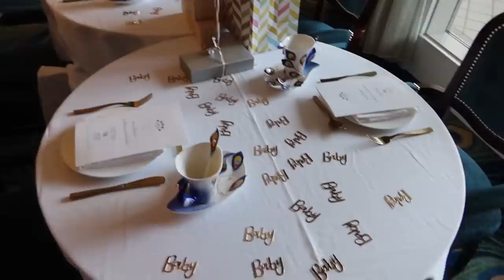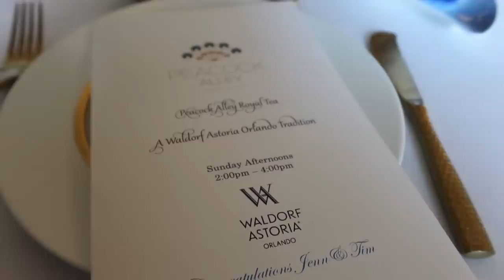Sunday Tea At The Waldorf Astoria In The Peacock Room, Prenatal Massage & The Salt Therapy Room!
In today's vlog we back to the Waldorf Astoria for a day of relaxation! Thank you to the Waldorf for inviting us out for a couples massage and Sunday Tea at the Peacock Room. We were really curious about the Sunday Tea when we last stayed at the Waldorf (other Waldorf vids will be listed below). We started with the couples massage, Tim had the salt stone massage and Jenn had a prenatal massage, as of the filming of this video the 50 minute couples massage was $471 (this price includes tax and gratuity), we loved the spa at the Waldorf, it just feels like more of an elevated experience. Then we headed over to the salt therapy room for a 30 minute session, as of the filming of this video a 30 minute session is $45 per person, we did try this service on our last visit and we enjoyed it just as much again this time. It helped us both with our sinus issues we had from our California trip. Lastly we had Sunday Tea at the Peacock Room, this was something that we've been wanting to try! We both had the Royal Tea, at the time of filming this video the price for Royal Tea is $50 per person, we absolutely loved the Sunday Tea and we already have plans to go back with friends in a couple weeks! We were so pleased with the way they handled our dietary requests. We didn't expect them to go so far above and beyond for our vegan friends and for Jenn's pregnancy needs. The tea sandwiches were all really great and we loved the sweets and scones! We can not wait to get back and try it again! Is this something you'd try on your Orlando trip? Is there anywhere else in Orlando we should go for Sunday Tea?